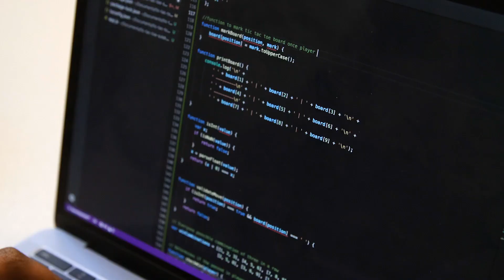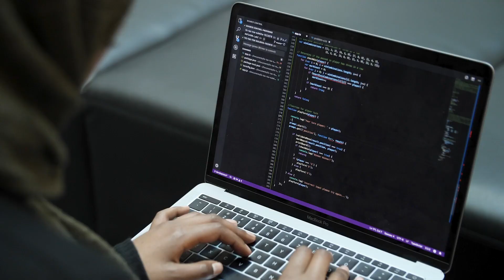Sulekha Ali - STEM Super Youth Advocate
Inclusivity, equity in STEM, and community drive STEM Super Youth Advocate, Sulekha Ali. With every step forward she takes in STEM, she brings others with her. Want to learn more?  Please consider supporting the work of Washington STEM today